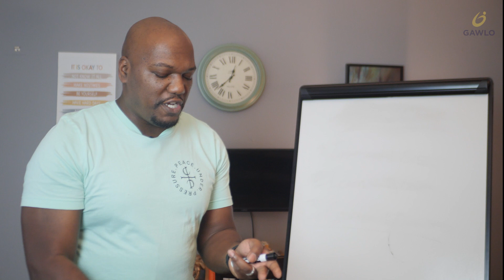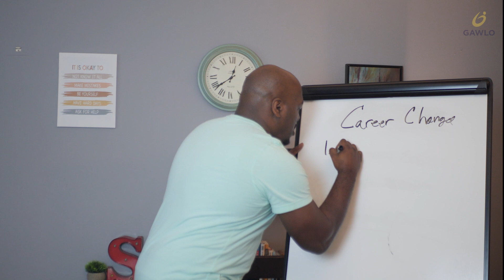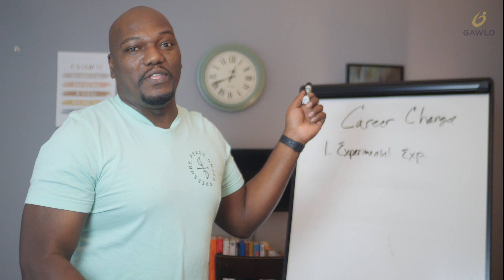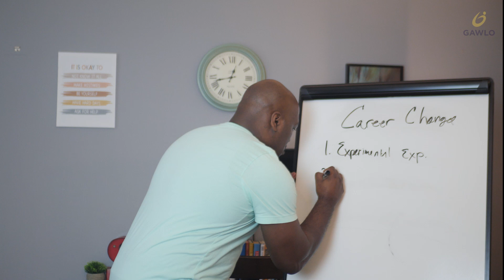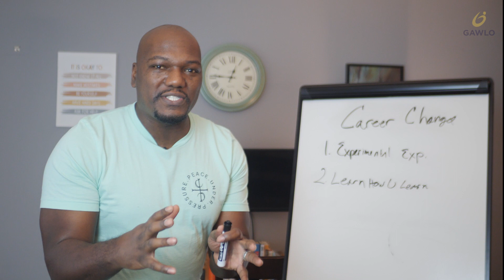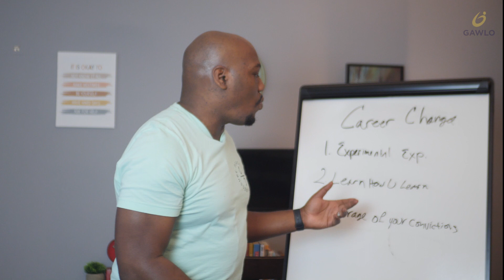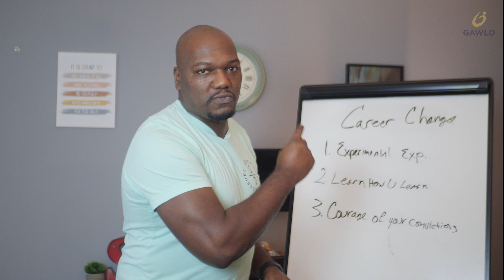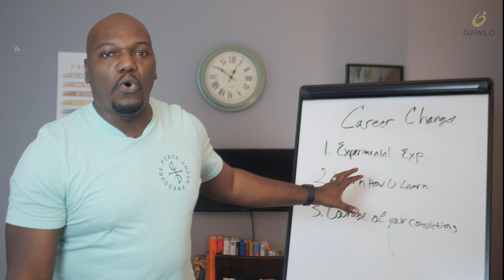How to Make A Career Change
Are you ready to make a career change? If so, this is the PERFECT video for you! It's been a decade since my career change and I want to share the 3 key ingredients that helped me succeed!
0:00 Intro
0:36 Good Job vs Bad Job
2:30 Experimental Experience
6:06 Learn How You Learn
9:07 Courage of Your Convictions
12:34 Other People's Opinions

Tony R Sanders is the owner of Gawlo and focuses on creating learners who are earners on Youtube!